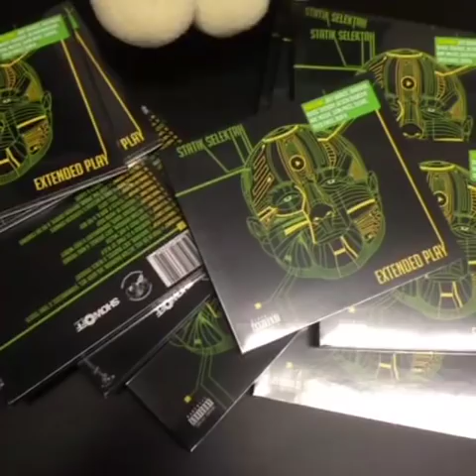The Duck Down Man (Episode 1)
Episode 1: Highlights of The Duck Down Man's mischievous daily routines from Instagram. Stay up-to-date with The Man by following Duck Down Music